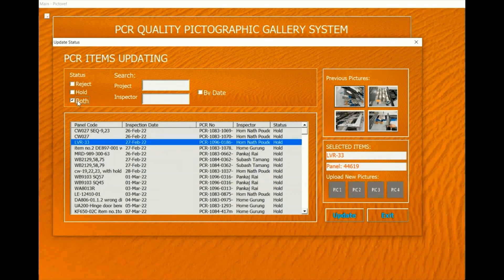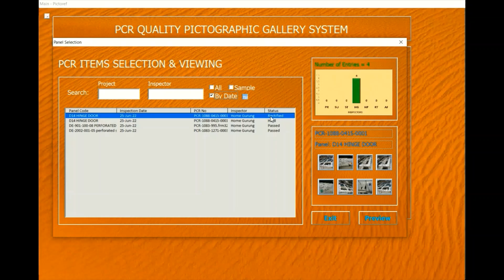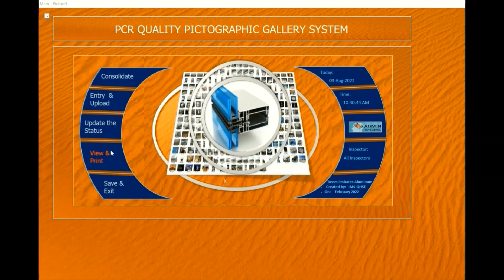Excel VBA Creation - Quality Picto Gallery System, Viewing Part of my created Software in excel.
Excel VBA Creation - Presentation video of the Viewing Part of Quality Pictographic Gallery System - Likhang Subok Lang Creation